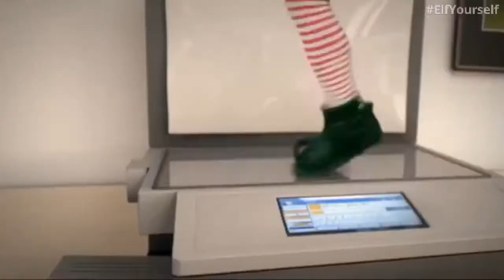Office party with boys